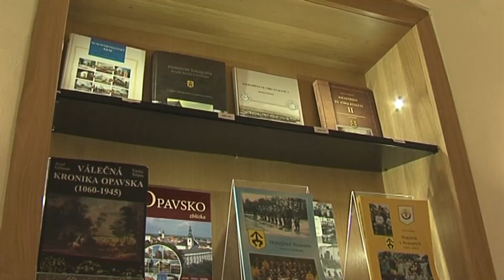Kravaře - Pozvánka na zámek Hlucinsko.TV